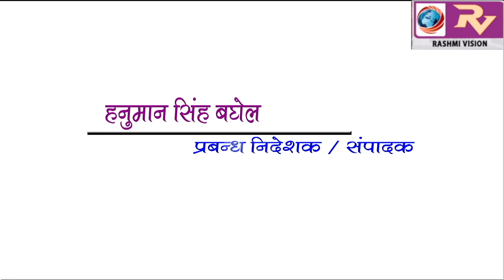GORAKHPUR NEWS Headline -02-08-2019